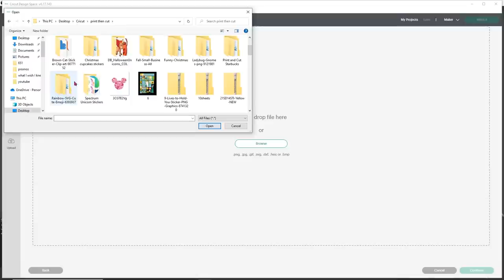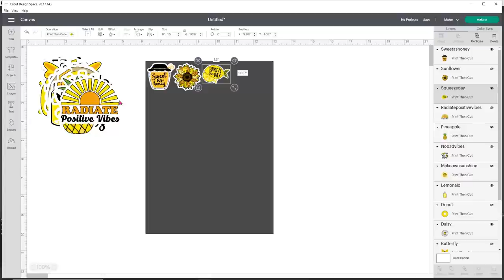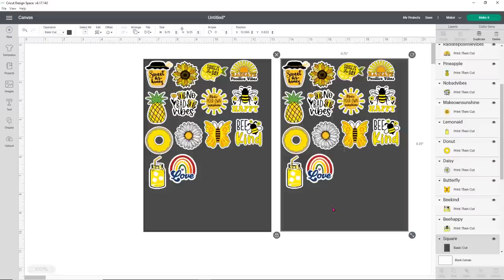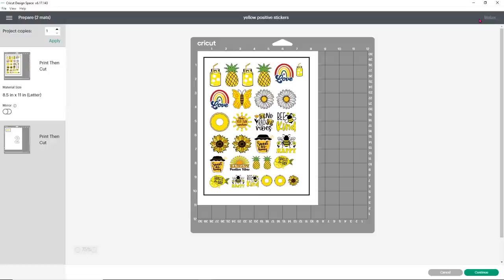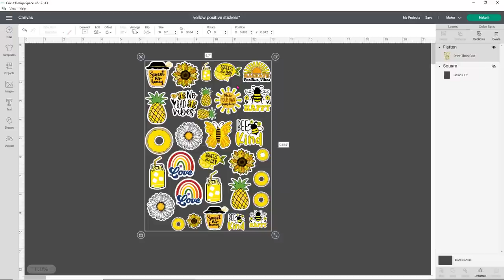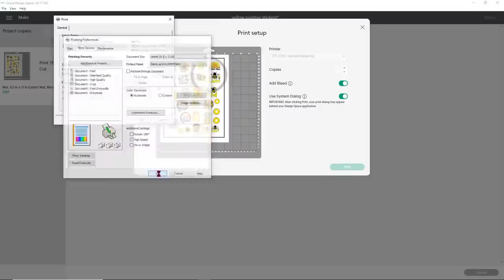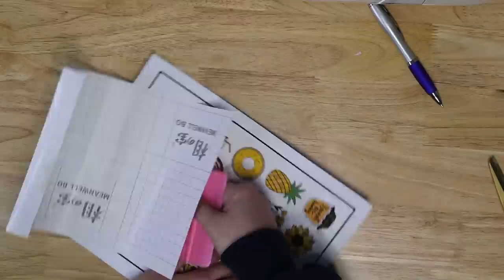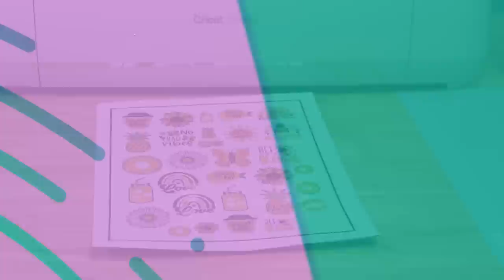Cricut Print then cut everything you need to know get started using system dialog and printing svg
Cricut print then cut feature can be quite the learning curve. With things like flatten, bleed, system dialog and more it is hard to navigate this on your own. This video will teach you all about how to do print and cut and how to do it successfully the first time. Including why everything is trying to cut out, how to fix lines in your prints and more tips and tricks to print then cut. This is agreat beginner cricut video but masters of Cricut may pick up some tips and tricks as well.

HOLOGRAPHIC LAMINATE